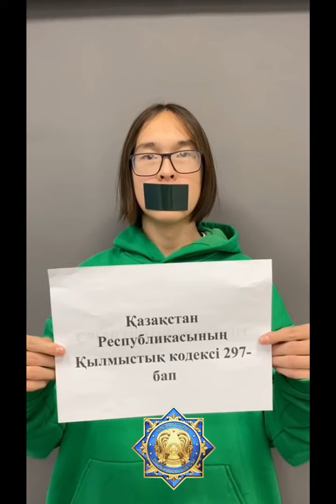Есірткеге жол жоқ деп айта біл